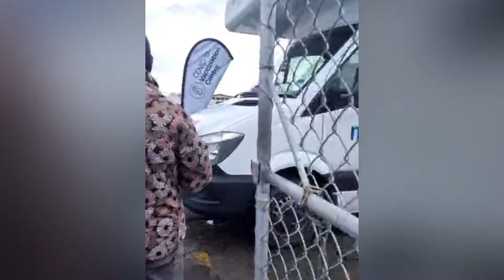COVID-19 Vaccination Program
A 2-Day COVID-19 Vaccination Program held at the Woolston Club.